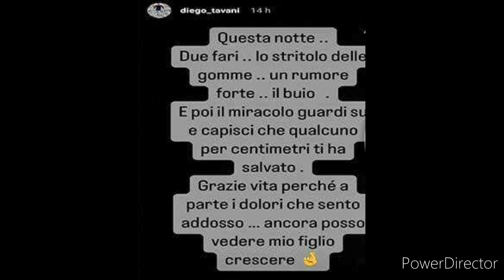U&D Grave incidente stradale per Diego Tavani..."un forte rumore..poi il buio".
Diego tavani ex v di Uomini e Donne ha avuto un incidente stradale